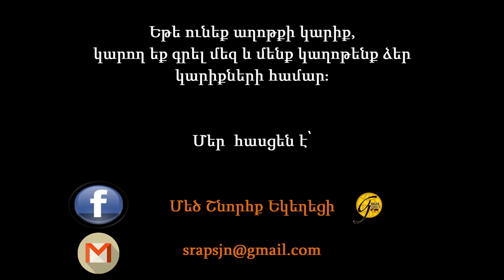Srap Sargsyan Ինչպե՞ս ազդել իրավիճակների վրա online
Սրապ Սարգսյան  "՛Ինչպե՞ս ազդել իրավիճակների վրա՛՛  քարոզ հայերեն